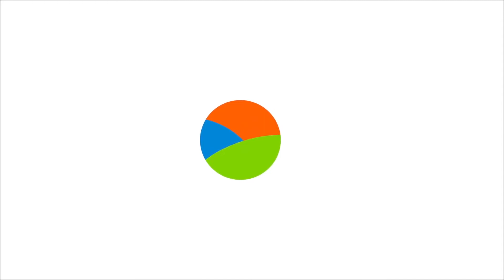Tour VHL University Leeuwarden DE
Einzigartige Studiengange
Van Hall Larenstein ist die Nachhaltigste University of Applied Sciences in den Niederlanden. Wir bilden hochwertige, zielstrebige und innovative Fachleute aus, die einen Beitrag für eine nachhaltige Welt leisten. Wir bieten einzigartige Studiengänge in den Fachbereichen Ernährung, Tiere, Wasser, grüne Lebensumgebung, Gebietsentwicklung oder International Business. Unsere Ausbildungsphilosophie ist geprägt von Kompetenz gerichtetem Lernen und unser Unterricht findet sowohl in niederländischer als auch in englischer Sprache statt.  Auf diese Weise bereiten wir unsere Studenten innerhalb von vier Studienjahren für den internationalen Arbeitsmarkt vor. Wähle einen Studiengang an der VHL University of Applied Sciences, um einen Beitrag an unsere Natur und Gesellschaft zu leisten! An der VHL University of Applied Sciences trägst du zu einer zukunftsfähigen Welt bei, mit beiden Füßen fest am Boden und einem Kopf voll innovativer Ideen!

Praxisbezogener Unterricht
Während deines Studiums steht der Beruf, den du ausüben möchtest, im Mittelpunkt. Du wirst die verschiedenen Aspekte dieses Berufes während des Studiums kennenlernen. Wir bieten kompetenzgesteuerten Unterricht an, das heißt wir lehren Sie Kompetenzen (bestehend aus Fachwissen, Fertigkeiten und Verhalten), die du am Start deiner beruflichen Karriere benötigen und die von der heutigen Arbeitswelt verlangt werden.

Du lernst nicht nur aus Büchern und Vorlesungen, sondern wirst dein Wissen vor allem in Praxis nahen Projekten anwenden. Lernen in einem Team zu arbeiten ist eine wichtige Kompetenz. Die Projekte, an denen du als Team arbeitest, kommen regelrecht aus der Berufspraxis oder sind daran angelehnt. Auf diese Weise bekommst du es mit dem Berufsleben zu tun, obwohl du noch im 'Klassenzimmer' sitzt. Am Ende des vierten Jahres bist du dann soweit und kannst dich auf die Suche nach einem Job machen. Ein Vorteil ist, dass du selbst die Richtung deines Studiums bestimmen kannst und somit auch den Beruf, in dem du später tätig sein willst.